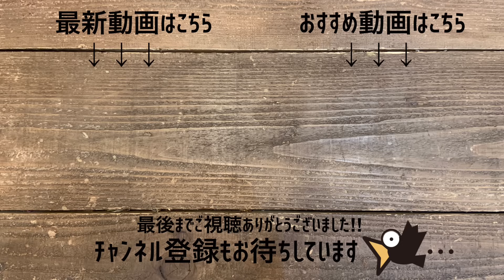いつもより玄関を華やかにできそうな良心的な価格設定に感激！流行りの韓国苗も雑貨も豊富な可愛くてお洒落で素敵なお店 | OHANA GARDEN | 園芸/観葉植物店巡り | 奈良/田原本町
今日は奈良の田原本町にあるOHANA GARDENさんにお邪魔させて頂きました。

全体的にとても良心的な価格設定だったので、いつも以上に華やかなお庭づくりが叶うのではないでしょうか！

流行りの韓国苗も雑貨も豊富なので、興味のある方は是非実際に足を運んでみてください♪

OHANA GARDEN
所在地：〒636-0311 奈良県磯城郡田原本町八尾６８５−６